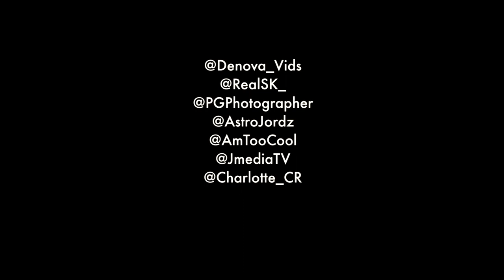'My Journey Vlogs' Episode 3 - Urban Exploring in Essex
This weeks episode features Urban Exploring in Essex. A new 'My Journey' vlog will be uploaded every week, if you have suggestions of what you want to see more of just comment and ill try to make sure its in the next episode!